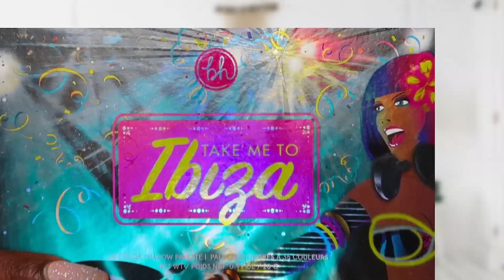METALLIC?! BLUE LIQUID EYESHADOW LOOK | MAKEUP TRANSFORMATION | VanessaK7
Whew this weeks full coverage stunning makeup transformation is a look for the books! I really recommend you try this look on yourself!

Products used In That Order:
The Ordinary silicone based primer
Nars Radiant longwear foundation 'New Caledonia'
Eloise BEAUTY rose gold tear drop brush:
La girl pro concealer 'Fawn' & 'medium beige'
Laura Mercier translucent setting powder
Makeup Revolution Glow Splendour Bronzer 'Dark'
Eloise Beauty Get Lit - Metallic Foiled Liquid Eye Shadow:
BH cosmetics 'Take me to Ibiza' Eyeshadow palette
Fenty beauty creams out blush 'Crush on cupid'
Fenty beauty gloss in 'Fu$$y'
Lashes: Vk7lashes.com

VanessaK7

Camera I’m using:
Lights I’m using